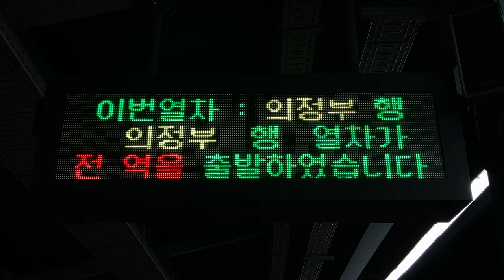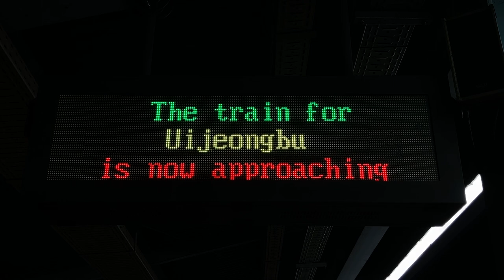1号線(1호선) 京釜電鉄線(경부선) 대방역(大方駅 テバン駅) 発車標(LED電光掲示板 LED전광판)と接近メロディ＋接近放送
0:38 接近メロディ＋接近放送